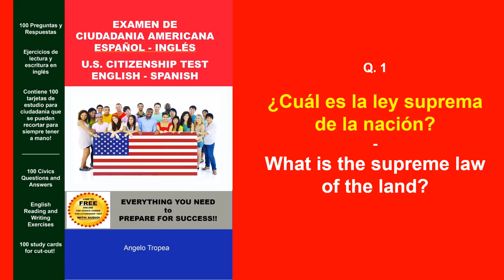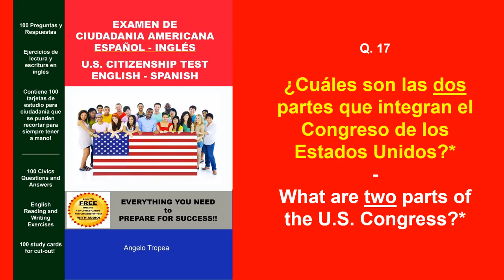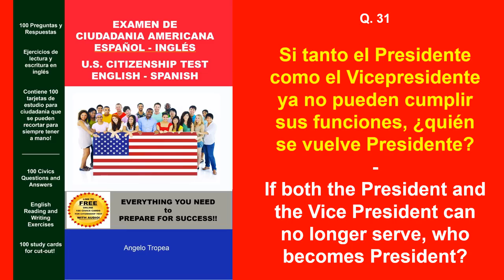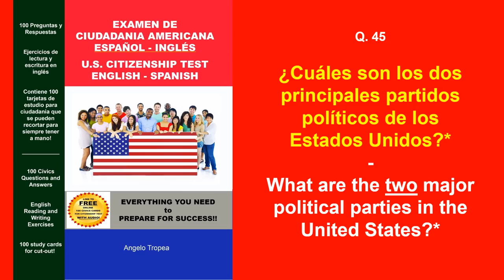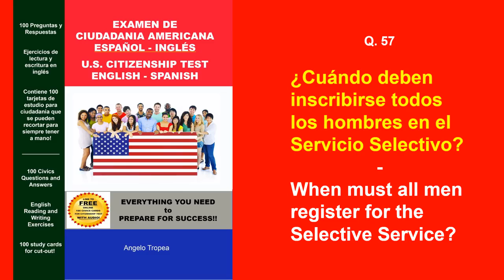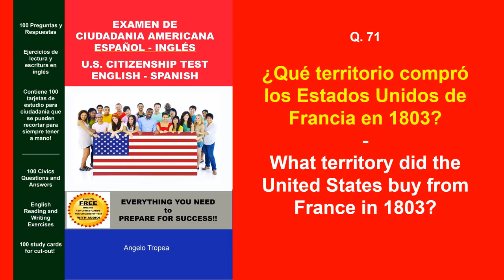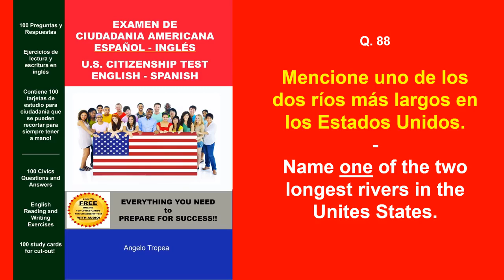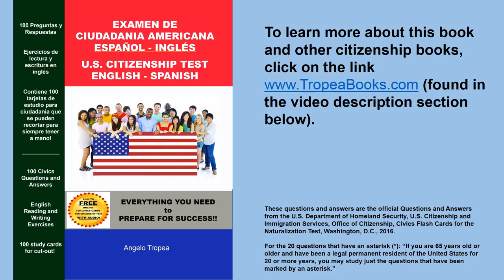2017 Spanish US CITIZENSHIP INTERVIEW TEST QUESTIONS CIVICS TEST QUESTIONS IN SPANISH 1 100